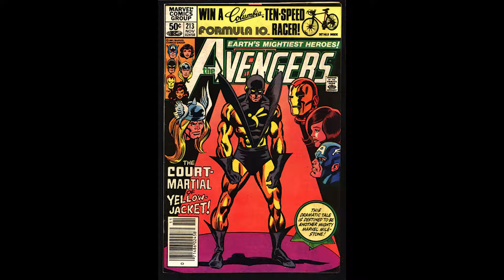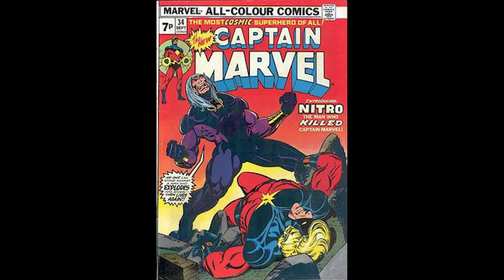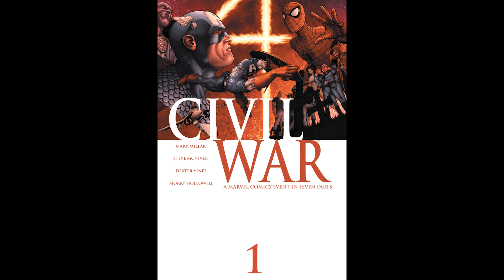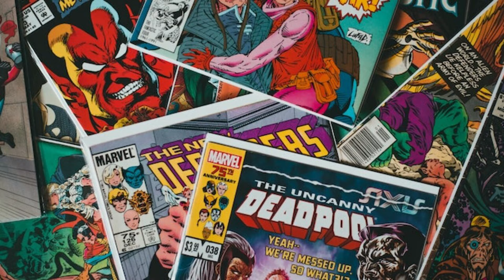The MCU Villain Problem (Part 2)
Sorry for the long wait. There's hardly enough time in the day to breakdown all the issues with these horrendous adaptations.